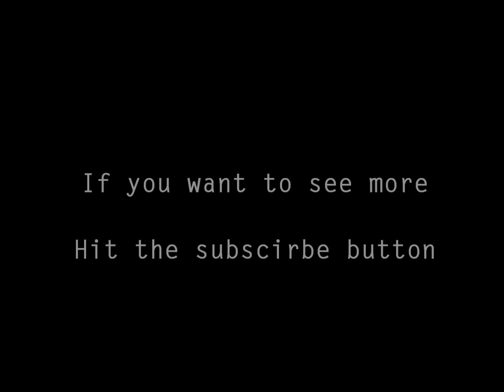Markiplier Speed drawing -[Traditional]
Total Draw Time- 55 Minutes 44 seconds

Drawing style- Traditional

Tools used- Mechanical Pencil, one pink eraser, tissue paper

-"Don't Look Down" by Jesse Warren
-"Blindly" by Krayzius

I want to thank Stardom for suggesting to draw the youtuber known as Markiplier.

He's one of the few people in this world that makes me happy beyond measure =)

I really like drawing mark because he's at time a bit challenging depending on the style I choose. I choose to do a mix of my personal'Manga' Style with realistic style for this. If you would like to see a fully 'Anime' like Markiplier I can try.

Now I usually work in mechanical pencil because smoother lines, and well no sharpening needed. Now for shading, though at times i use the pad of my finger tips, I now use a tissue. I find you can control where your shading direction goes more, rather than just smudging it everywhere. Stuff dose get smudged because i'm a righty and I like to drag my hand across it.

Believe me or not I was actually very VERY anxious while recording this whole thing. I actually had to stop filming and download what I had between takes because my phone was running out of memory. But i'm not sure why I felt so nervous, I was literally shaking. I guess I was concerned with time, quality?

Also questions, I put this video at 7x speed, dose it seem to fast? It was almost and hour video with no speed up, but I can slow it down to maybe 6x or 5x speed. Also was the angel ok on recording? It was the best I could do but I can always try and fix it.

Any constructive advise I would much appreciate.

If you have any suggestions please post in the comments.

I do Voice dubs every Monday, Speed drawings every Wednesday, Vlogs on the weekends,and Let's plays every two weeks on Friday.

Have a great day! Peace~

Still looking at the description I see.